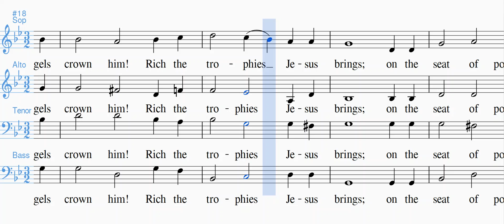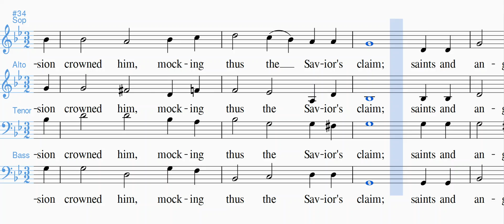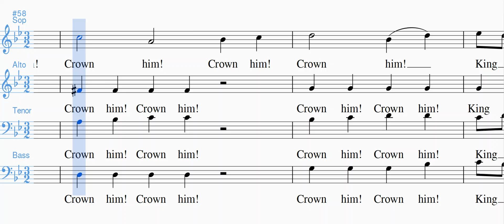Look, Oh Look the Sight Is Glorious Tenor Prominent